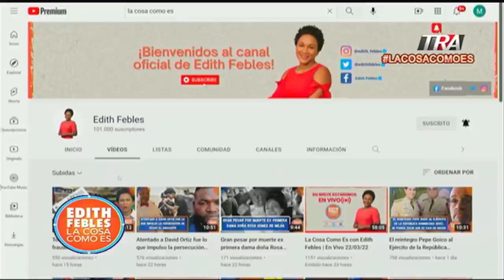Tenemos que tener mucho cuidado con abogados que viven engañando a sus clientes | La Cosa Como Es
Canal Oficial Periodista Edith Febles